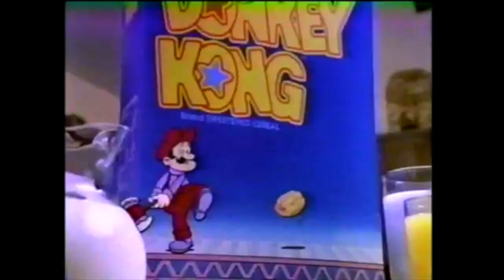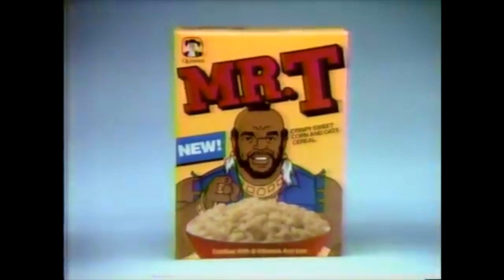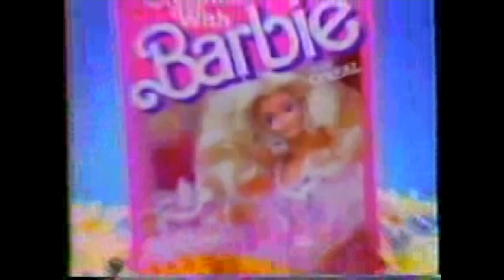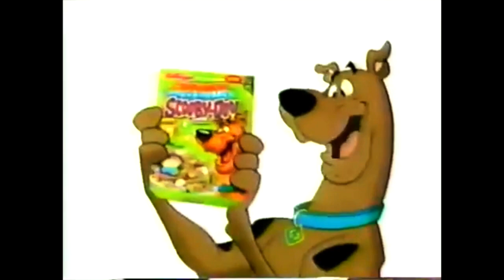Pop Culture Cereals Commercials Compilation | 80s, 90s & 2000s Nostalgia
In this throwback video is a compilation of Pop Culture Breakfast Cereal commercials. Hope you all enjoy the video, I know I sure did.